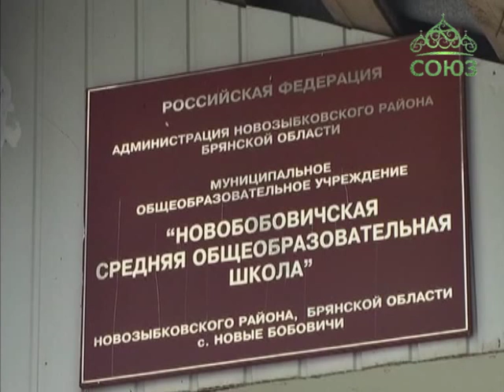Архипастырский визит в Новозыбковское благочиние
В Клинцовской епархии прошли Михайловские православные историко-образовательные педагогические чтения. Мероприятие, посвящённое восстановлению храма Архистратига Божия Михаила в Новозыбковском благочинии, проводится уже третий раз. В этот раз форум открыл епископ Клинцовский и Трубчевский Владимир.